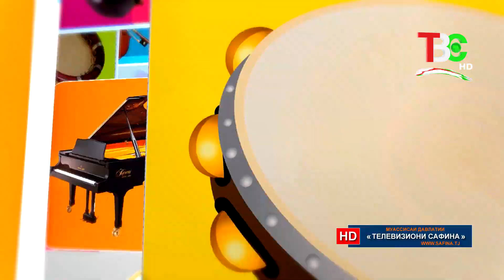Ҳунармандони Ансамбли «Шашмақом» -и в. Хатлон - Фазо